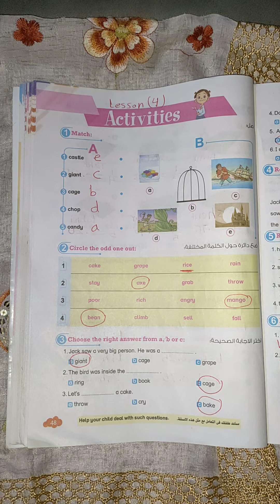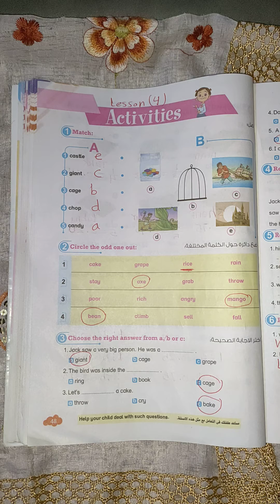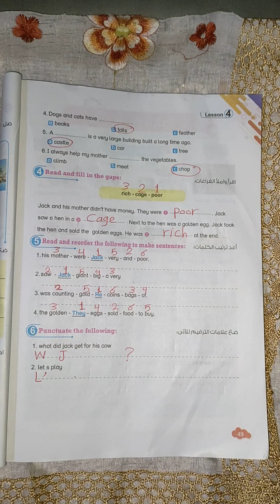حل صفحه 48 و 49 من كتاب بت باى بت للصف الخامس حل اسئله lesson 4 فى unit 1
حل اسئله الدرس الرابع فى الوحدة الأولى من كتاب بت باى بت للصف الخامس الابتدائي منهج كونكت انجليزي ترم اول للعام الدراسي الجديد عام 2023
حل صفحه 48 و 49 من كتاب بت باى بت للصف الخامس الابتدائي منهج كونكت انجليزي ترم اول للعام الدراسي الجديد